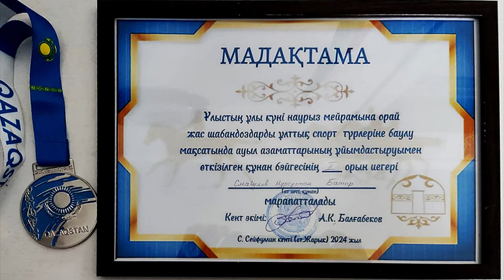22.03.2024 Наурыз Кунан бейге 🥈2-орын Батыр (Балтик-Анук Эме) Карагандинская область Шетский район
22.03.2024г. Наурыз Құнан бәйге 🥈2-орын Батыр (Балтик-Анук Эме) Карагандинская область, Шетский район, станция Жарык

🐴 Продажа Арабские и Англо-Арабские лошади
🛂 Все с ПАСПОРТАМИ ВНИИК, Чипированы.
🏡 Россия, Конеферма Эквилайн, г. Абинск, Краснодарский край
20+ лет на рынке (Жылқы зауыты. Нарықта 20 жылдан астам)
🚛 Поможем организовать доставку в Казахстан, Кыргызстан, Узбекистан, Таджикистан, Грузию, а так же во все регионы России.

*Наша конеферма ЭКВИЛАЙН занимается разведением и продажей лошадей арабской чистокровной породы, англо-арабами для скачек и пробегов, а также межпородными помесями для конного туризма.
город Абинск Краснодарский край.